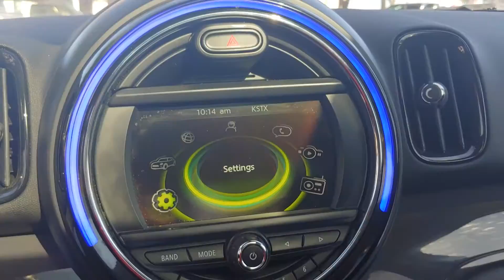10006B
Schedule your test-drive at home today:
2018 MINI Countryman Cooper